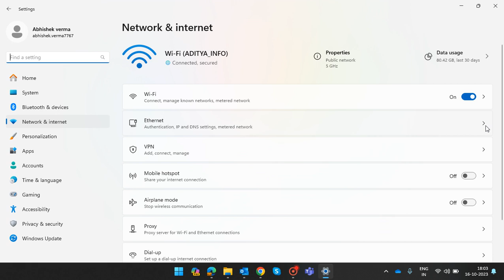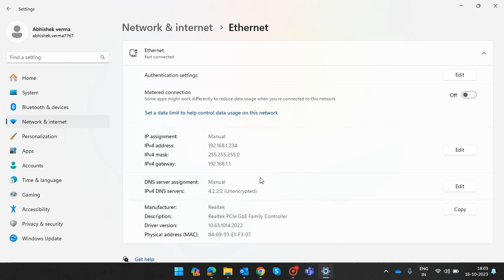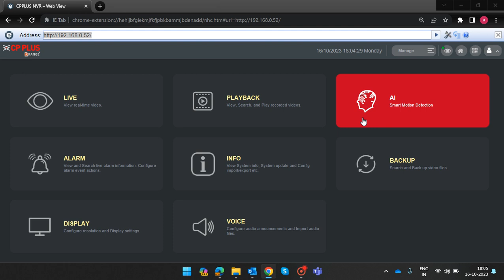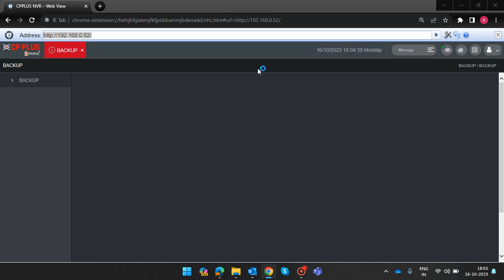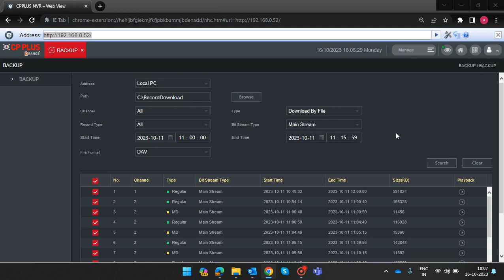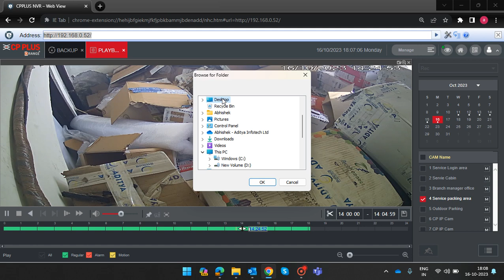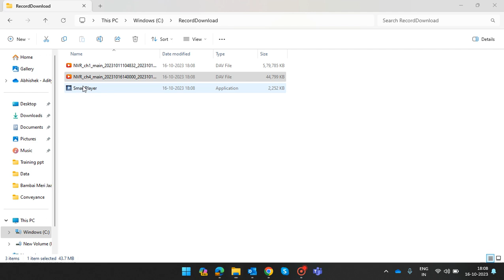Laptop se backup DVR or NVR ka || How to take backup of DVR CPPLUS & Dahua from laptop.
In this video you can see how we can take backup of DVR or NVR from laptop if we don't have any monitor. How to Assign IP address to laptop.